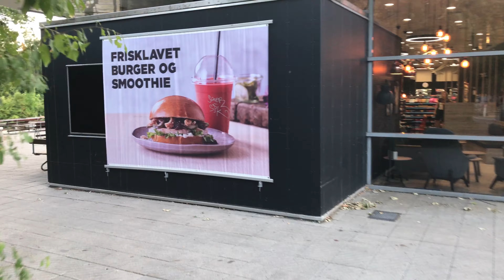【4K】 Danish Highway Rest Area (Rest Stop) - Vissenbjerg, Denmark.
An Expressway Rest Area in Denmark, Europe.

Una zona de descanso de la autopista en Dinamarca.

Eine Autobahnraststätte in Dänemark.

Une aire de repos autoroutière au Danemark.

유럽 덴마크의 한 고속도로 휴게소.

欧州 デンマークの高速道路サービスエリア